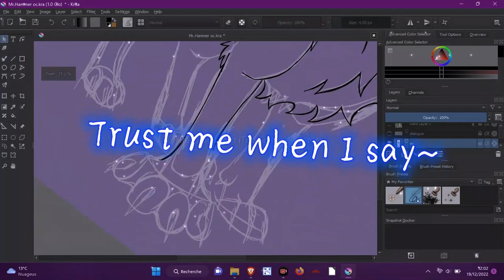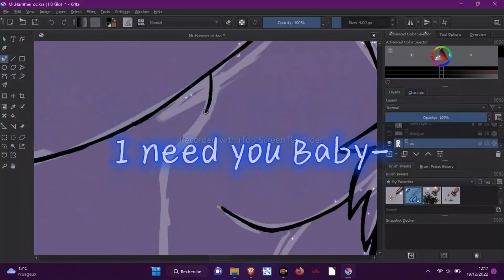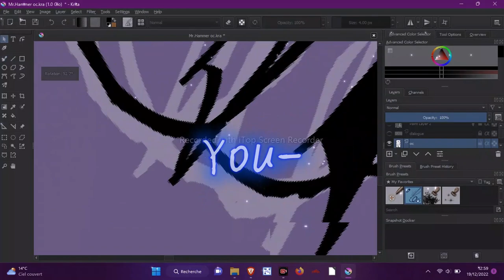Speed paint for Mr Hammer art trade [FHD]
Ｗｉｔｈ  ｔｈｅ  ｐａｒｔｉｃｉｐａｔｉｏｎ  ｏｆ:
@axel-x_x-phonk  (everything)

Ｑｕａｌｉｔｙ: 1080p60fps FHD

Ｃｒｅｄｉｔｓ:
𝐎𝐜: Hammer
𝐂𝐥𝐢𝐞𝐧𝐭: Mr.Hammer (a fan on discord)

Tag someone u REALLY like ;)